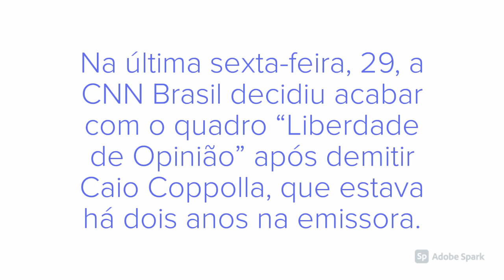BOLSONARISTAS ALEXANDRE GARCIA E CAIO COPPOLA SÃO CONTRATADOS PELA TV JOVEM PAN